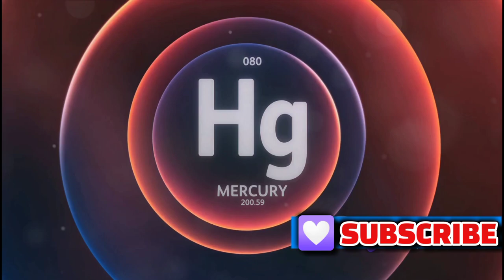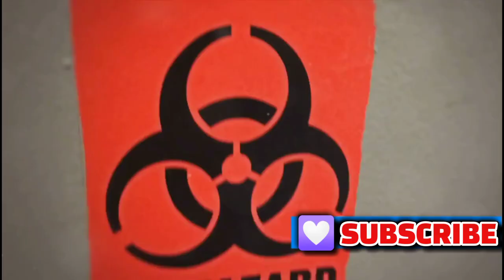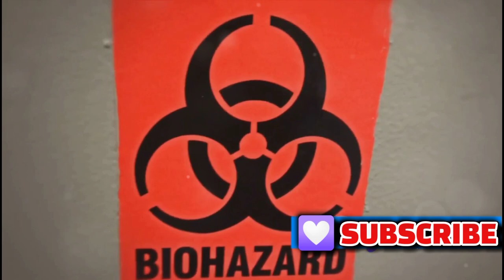MUMMY POWDER IS USED AS MEDICINE ? 🤯 DID YOU KNOW ?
Step back in time with us as we uncover the strange and bizarre history of medicine in our latest video! 🏥💉 From ancient remedies to questionable treatments, we'll explore the fascinating world of medical practices throughout history. You won't believe some of the methods used to heal the sick! 🤯💊 Watch till the end to discover how far we've come in the field of medicine. If you enjoy learning about intriguing historical facts, this video is a must-watch! Let's dive into the past together!

OUTLINE:

00:00:00 Introduction
00:00:50 Mummy Powder as Medicine
00:02:39 Trepanation Practices
00:04:38 Urine as a Diagnostic Tool
00:06:40 Moldy Bread for Infections
00:08:38 Lobotomy Procedures
00:10:38 Tobacco Smoke Enemas
00:12:34 Mercury as a Cure-All
00:14:18 Electric Shock Therapy
00:16:13 Radithor Radioactive Water
00:18:01 Medieval Barber-Surgeons
00:19:54 Conclusion